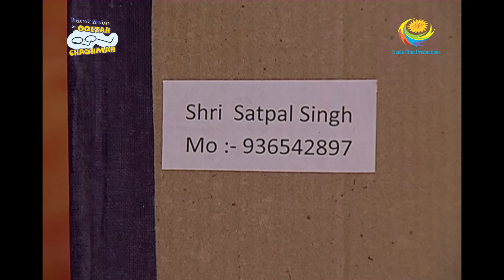Taarak Mehta Ka Ooltah Chashmah - Episode 984 - Full Episode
Episode 984:
Jethalal is getting frustrated as he is not able to find the main boss despite of searching him several times in the building later one of the group member who was enjoying Daya's delicious meal reveals Jethalal that his Boss is enjoying the meal and thus, Jethalal questions him about the boxes later, Boss reveals Jethalal that they are just following the orders and also insist Jethalal to sign on the papers but Jethalal strictly disagrees.